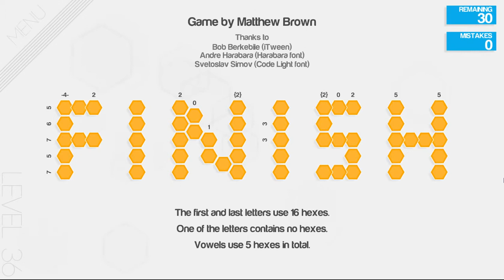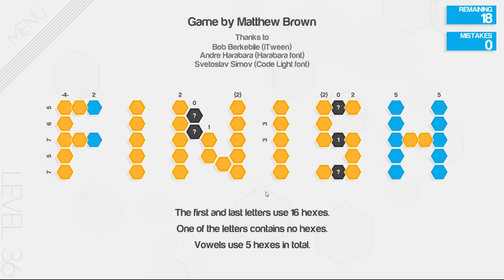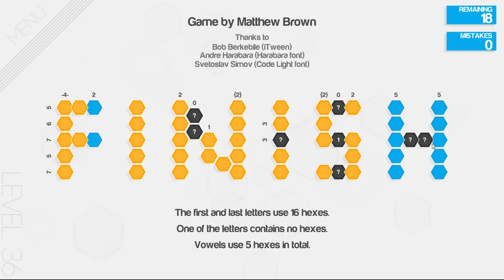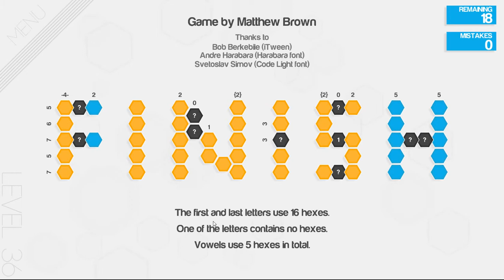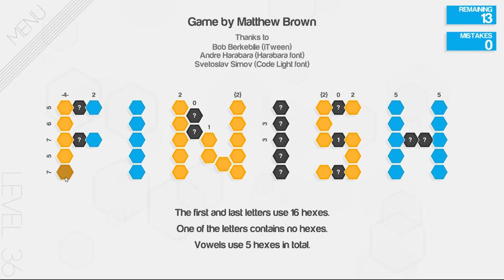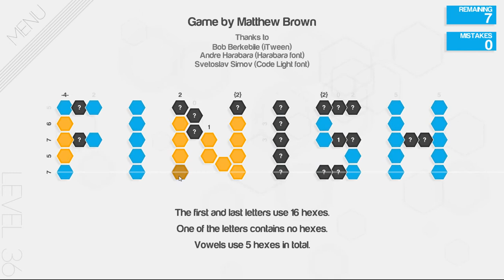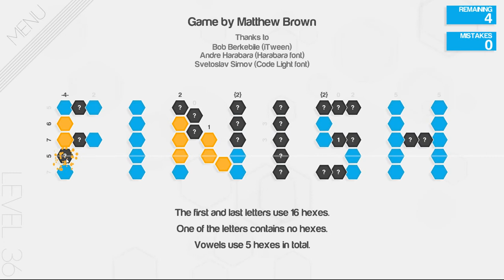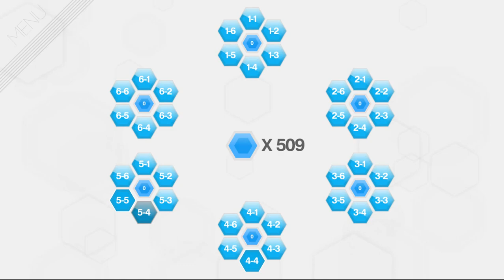Hexcells Plus - Chillstream with Difficult Levels (05.05.2016) (Final Part)